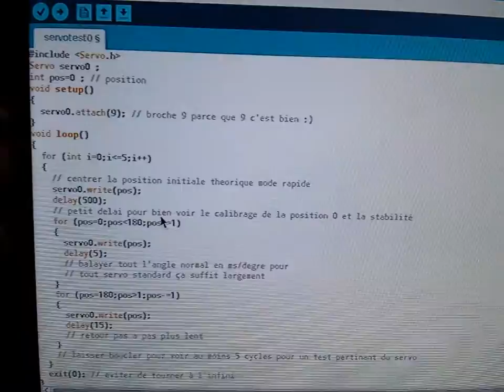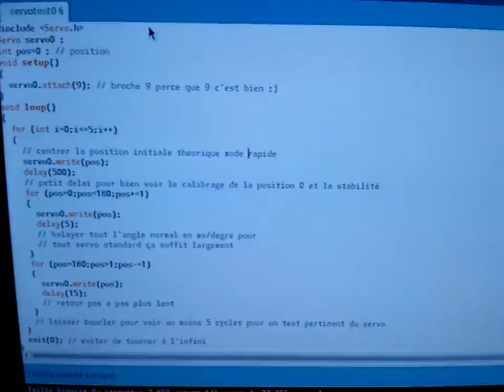Arduino servo moteur tester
Tester un servomoteur en 5 minutes